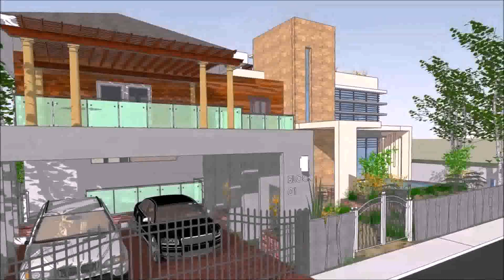Buy Car NY 5% DP